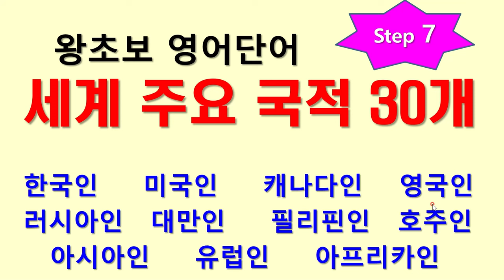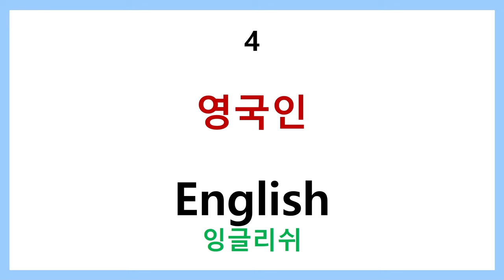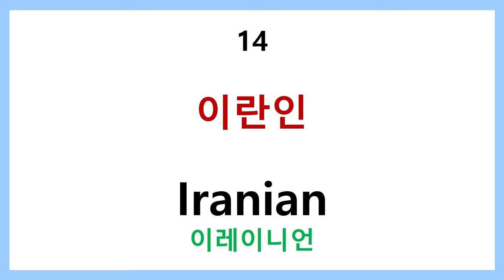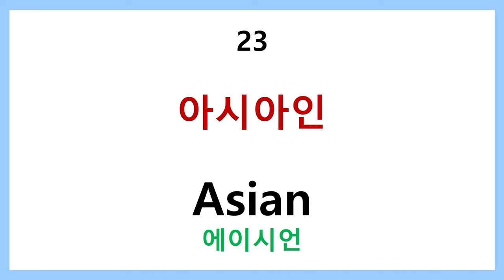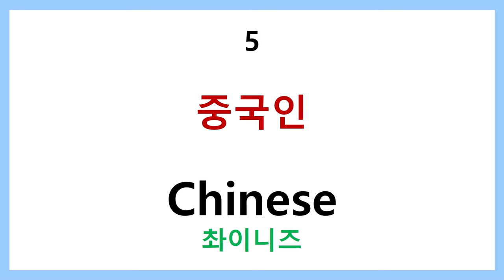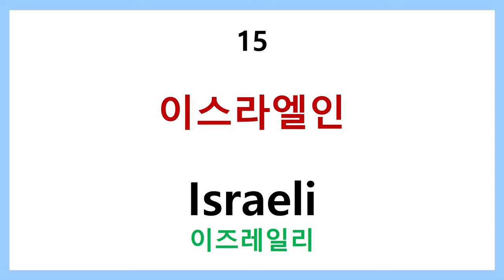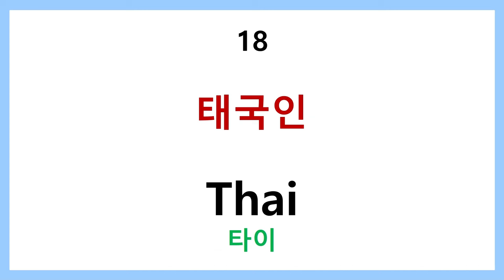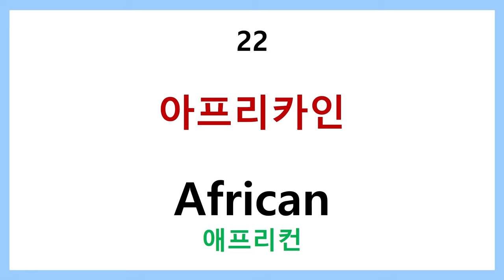왕초보 영어단어 step 7 세계주요국적 30개 - 여행영어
왕초보 영어단어 step 7 세계주요국적 30개 여행단어

휴가철을 맞아 외국여행을 계획한 분들을 위해 준비했습니다.
영어에서의 국적을 나타내는 단어는 그 나라의 언어로도 사용합니다.
또한 '그 나라사람의 '  형용사로도 사용합니다.